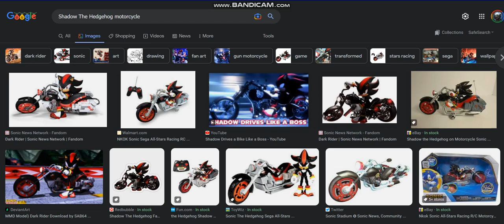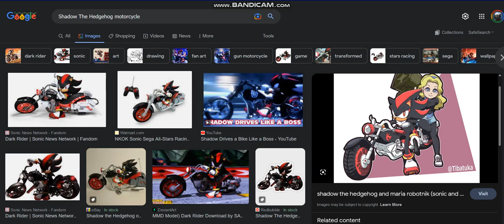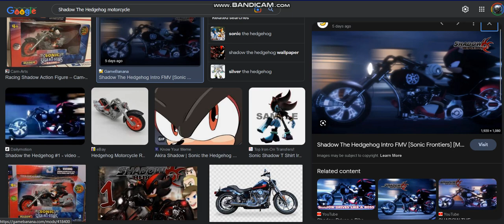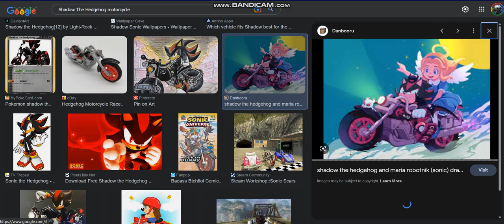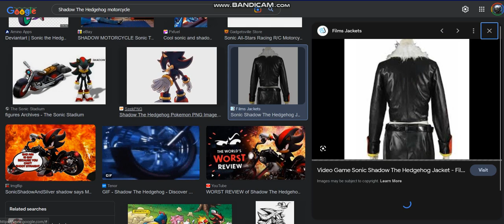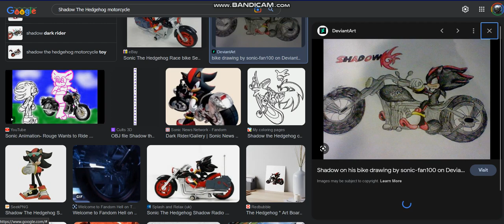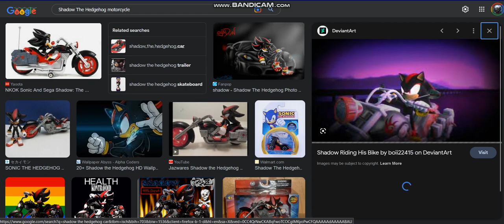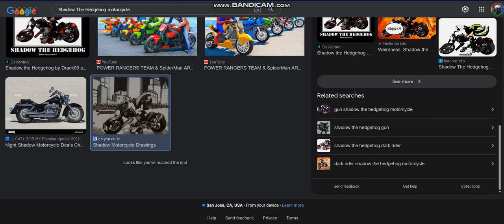Googling shadow the hedgehog motorcycle